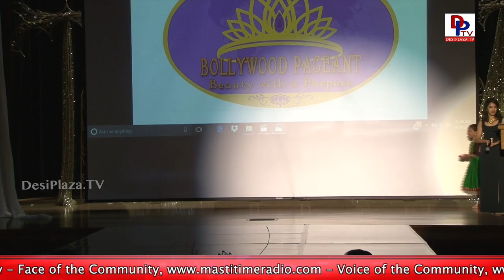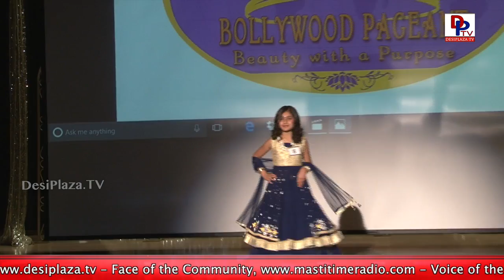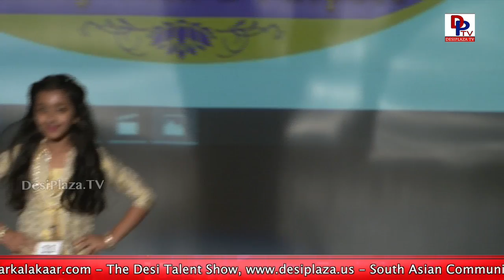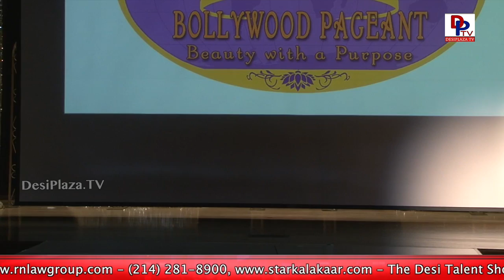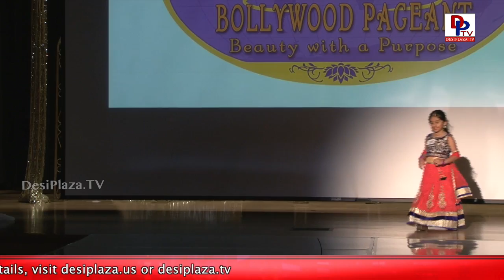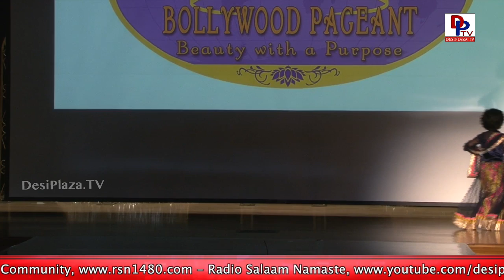Overloaded Cuteness - Kids stunned everyone over there by their ramp walk at Bollywood Pageant 2017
1. Desi Plaza Web Portal
4. MastiTime Radio - IOS app
5. MastiTime Radio - Android app